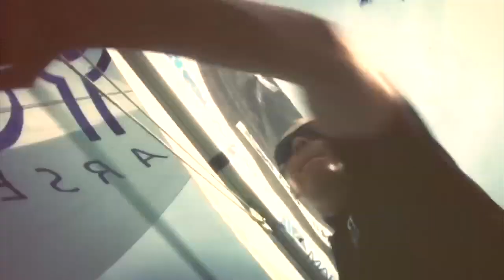VOILE JO 2024 Marseille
Marseille, un stade nautique exceptionnel pour les Jo en 2024
Réalisation Agnés Fabre.
Mars Production